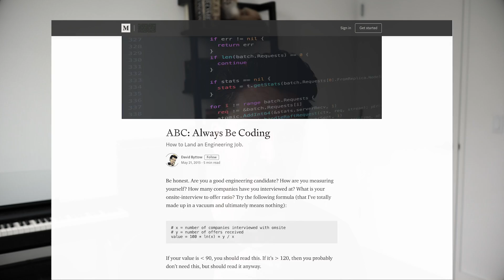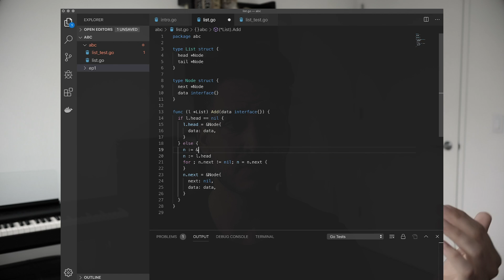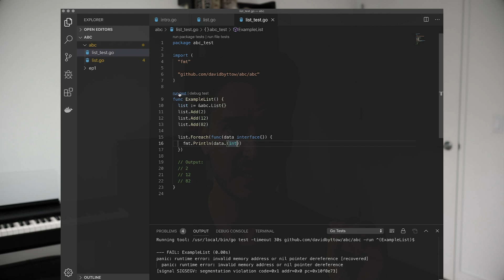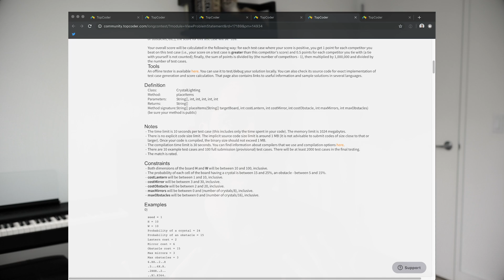How to pass any programming interview 2019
Hello! In this video, I discuss the 6 tips for passing a programming interview.

This approach has worked for me over the years as I've worked at companies like Google, Snapchat, Postmates, Bridgewater, Square and received offers from many more great companies.

This video is based on a popular post I authored several years ago, but with new learnings

If you'd like for me to go into detail on anything or discuss another topic, please leave a comment or reach out on Twitter!